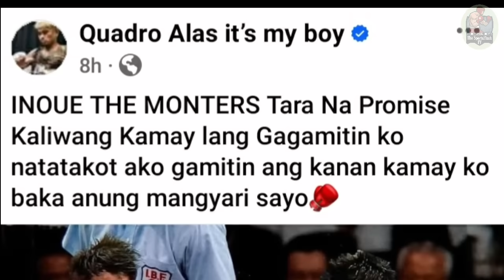OFFICIAL NA JULY 20! CASIMERO vs INOUE NANGAKO Na Si CASIMERO | Astrolabio Laban Kontra Kay Nakatani